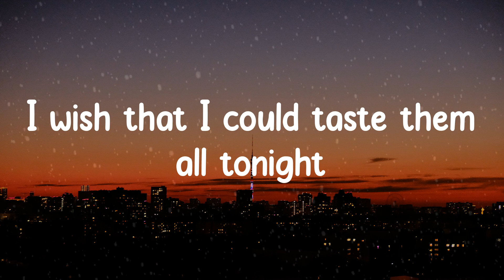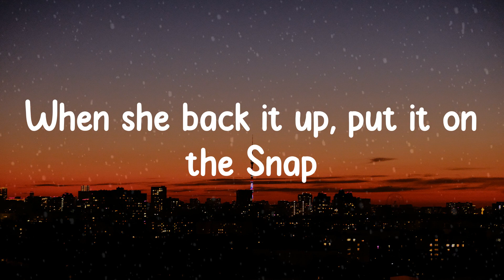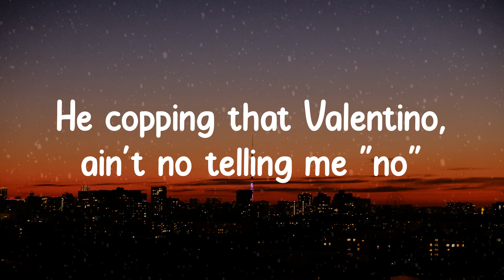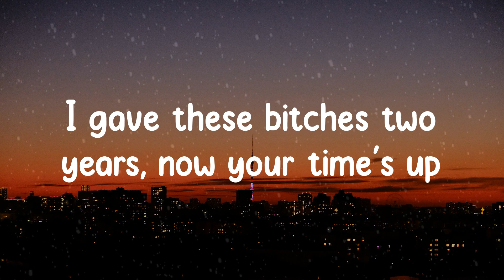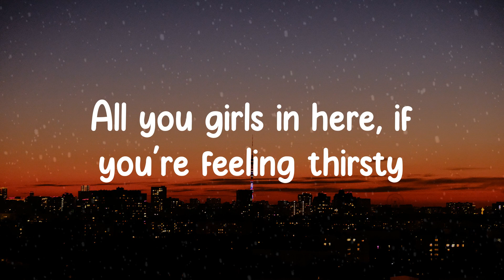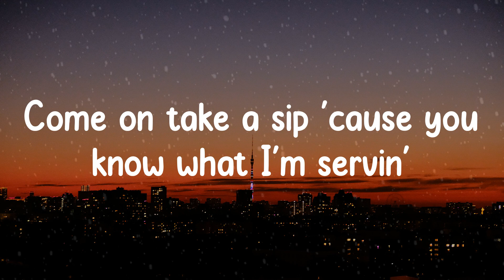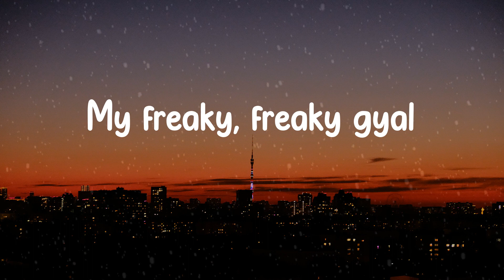🎡 𝙹𝚊𝚜𝚘𝚗 𝙳𝚎𝚛𝚞𝚕𝚘 - 𝚂𝚠𝚊𝚕𝚕𝚊 (𝙻𝚢𝚛𝚒𝚌𝚜) 🎡